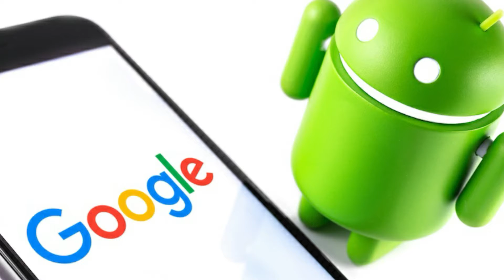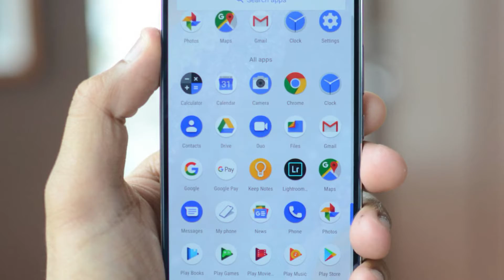What Is Stock Android And How Does It Make Phones Better?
What Is Stock Android? What Are The Advantages of Stock Android Phones? 5 Reasons to Use It on Your Next Phone

My PC:-
Video Editing Software  -  filmora 9
photo Editing Software  - Microsoft Expression design 4
Screen Recorder software - OBS
audio record software   - audacity